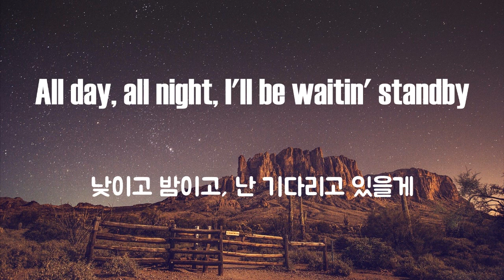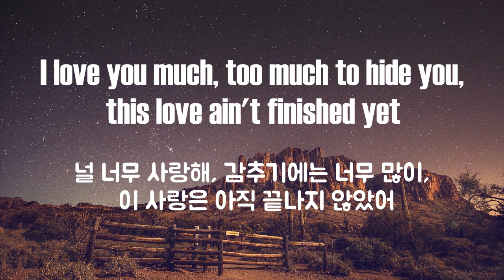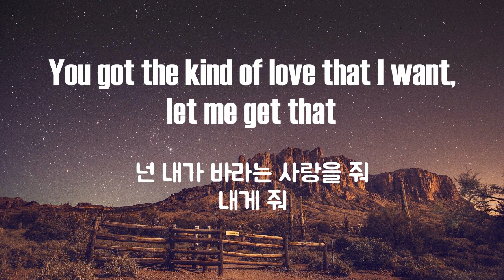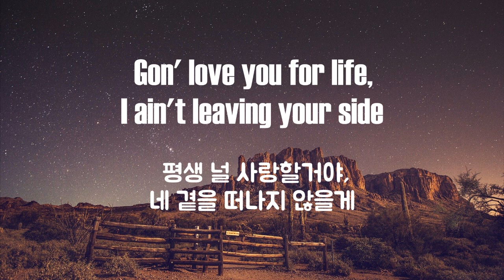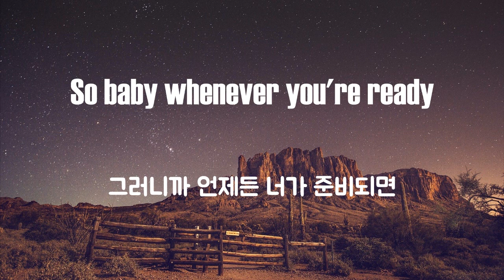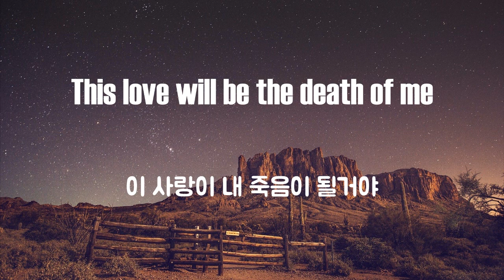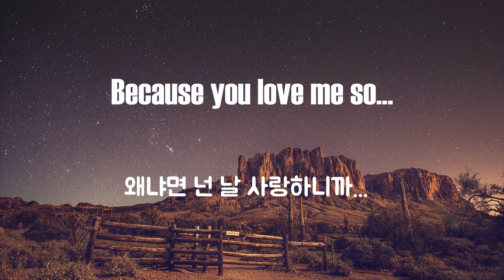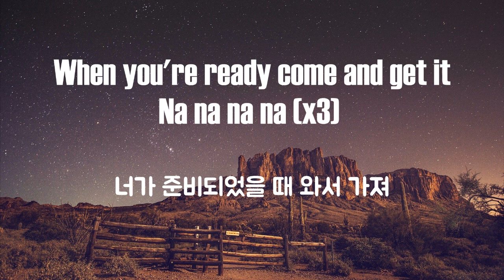Come & Get it 가사 - Selena Gomez - come & get it (lyrics) 한글 해석 Eng/Kor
Selena Gomez의 Come & get it 입니다
즐감하시고 좋은 하루 보내세요 :)

When you're ready come and get it

You ain't gotta worry, it's an open invitation
I'll be sittin' right here, real patient
All day, all night, I'll be waitin' standby
Can't stop because I love it, hate the way I love you
All day all night, maybe I'm addicted for life, no lie.

I'm not too shy to show I love you, I got no regrets.
I love you much, too much to hide you, this love ain't finished yet.
This love ain't finished yet
So baby whenever you're ready

You got the kind of love that I want, let me get that (Let me get that, yeah)
Baby once I get it, I'm yours no take backs.
Gon' love you for life, I ain't leaving your side
Even if you knock it, ain't no way to stop it
Forever you're mine, baby I'm addicted, no lie, no lie.

This love will be the death of me
But I know I'll die happily
I'll know, I'll know, I'll know
Because you love me so, yeah!